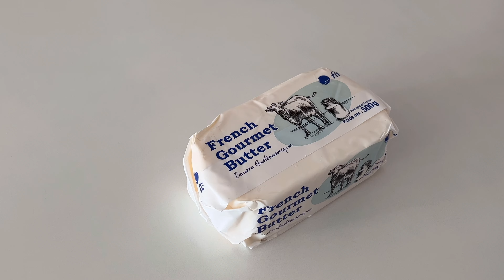달콤함🤎+달콤함🍌. 캬라멜 바나나 머핀. Banana Caramel Muffin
안녕하세요😊
캬라멜과 바나나🍌🤎
좋아하는 조합으로 머핀을 만들었습니다.
캬라멜라이징한 바나나를 듬뿍 넣어 달콤하고 촉촉한 머핀입니다. 재밌게 만들어 보세요!

윗지름 : 7cm
밑지름 : 6cm
높이 : 4.5cm
머핀 6개분

#1. 스트로이젤 Streusel

아몬드 파우더
almond powder        30g
황설탕 brown sugar   17g

1.  박력분과 아몬드 파우더를 체에 내린뒤 황설탕을 넣고 섞습니다.
2. 실온에 한시간 가량 두어 말랑해진 버터를 넣고 손가락으로 고슬고슬하게 비빕니다.
3. 냉동고에 넣어 보관합니다.
4.

#2. 캬라멜라이즈 바나나 Caramelized Banana

물엿 corn syrup     10g
생크림 cream         45g
바나나 bananas   120g

1.  팬에 설탕과 물엿을 담은뒤 진한 캬라멜색이 될때까지 약불로 가열합니다.
2. 뜨겁게 데운 생크림을 조금씩 넣은뒤 되직해질때까지 저어줍니다.
3. 작게 자른 바나나를 넣고 1분동안 조립니다.
4. 충분히 식힌뒤 냉장고에 넣어 보관합니다.

#3. 캬라멜 바나나 머핀 Banana Caramel Muffin

baking powder

sugar powder
계란  eggs         115g
아몬드 파우더       70g
almond powder

1.  박력분과 강력분, 베이킹 파우더를 잘섞고 체에 내립니다.
2. 실온에 두어 말랑해진 버터를 볼에 담고 부드럽게 풀어줍니다. 여기에 슈가파우더를 넣고 섞습니다.
3. 믹싱기로 휘핑하며 실온의 달걀을 조금씩 넣습니다.
4. 달걀을 반정도 넣었을때 아몬드 파우더를 체에 내려 넣고 잘 섞습니다.
5. 나머지 계란을 마저 나눠 넣으며 휘핑 합니다.
6. 1의 가루 재료들을 넣고 부드럽게 섞습니다.
7. 캬라멜라이징한 바나나를 넣고 섞습니다.
8. 머핀틀에 90%팬닝한뒤, 얇게 자른 바나나를 두조각씩 올리고 스트로이젤도 듬뿍 올립니다.
9. 165도 오븐에 넣고 25분동안 굽습니다.
10. 오븐에서 나오자마자 틀에서 꺼내면 부서질수 있으니 조금 식힌후에 꺼내주세요.

💌 mail :  mygummy1221@gmail